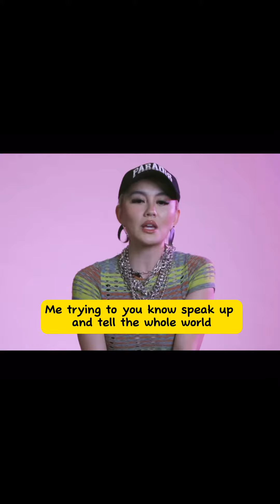Belajar B. Inggris Bareng Agnez Mo || Belajar Bahasa Inggris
Belajar B. Inggris Bareng Agnez Mo